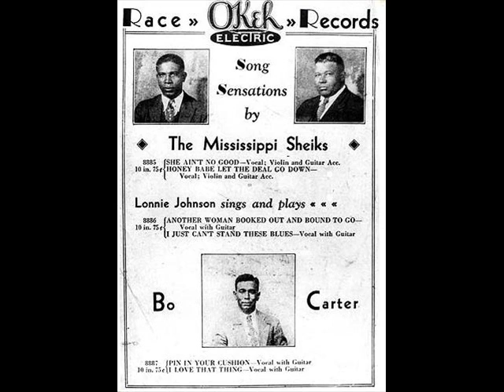Walter Jacobs (Vinson) How Did It Happen (BLUEBIRD B-6673) (1936)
Walter Jacobs (Vinson):Vocals & Guitar

Ernest "44" Johnson:Piano

Recorded at the St. Charles Hotel, New Orleans, LA. Friday, October 16, 1936

Originally issued on and this recording taken from the 1936 single (Bluebird B-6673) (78 RPM)
Note:Also issued on (Montgomery Ward 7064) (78 RPM)